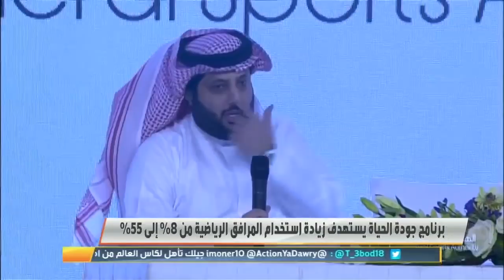وليد_الفراج: النساء سيمارسون الرياضة في صالات مغلقة